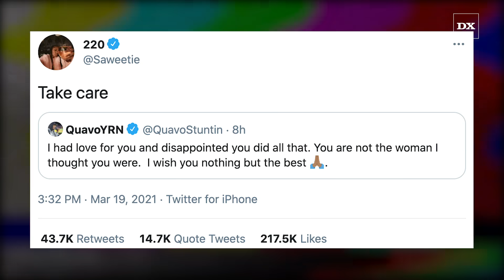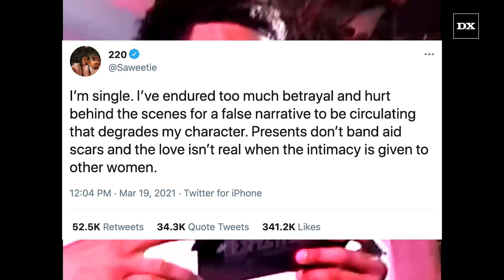Saweetie Gets Compared To Future With Icy Cold Response To Quavo: “Take Care”